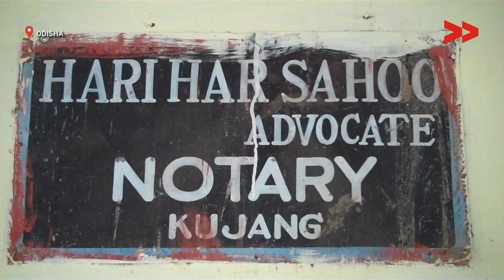IMPACT | Woman Secures Rights on Divorce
Community Correspondent Anupama Sathy reports from Odisha for Video Volunteers.